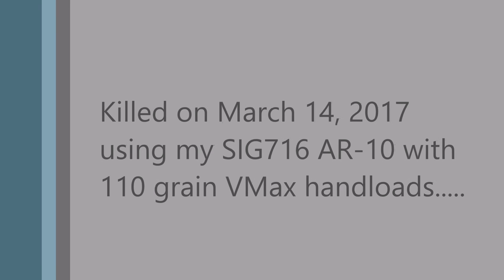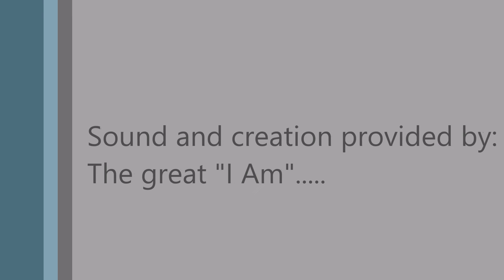Coyote hunting in the Ozarks of Missouri, SOLO, number 27.....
This coyote came in really close so I didn't get much footage. Video taken withe the Video 'No-Shok' Xtreme 3D©. Follow this link for a demo video and purchasing info